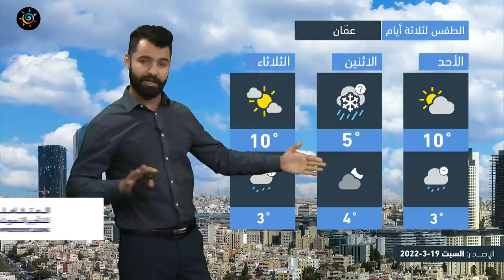طقس العرب - الأردن | النشرة الجوية الرئيسية | السبت 19-3-2022